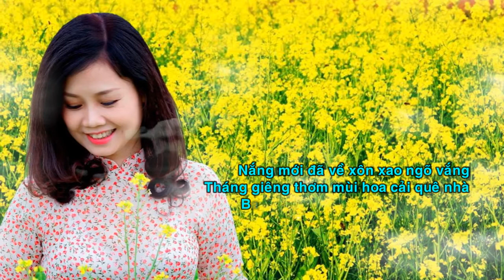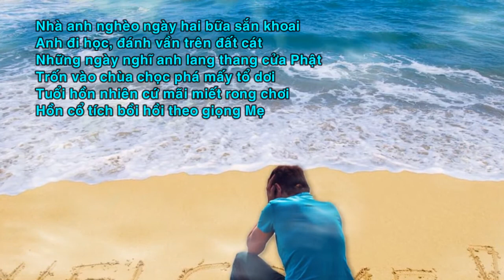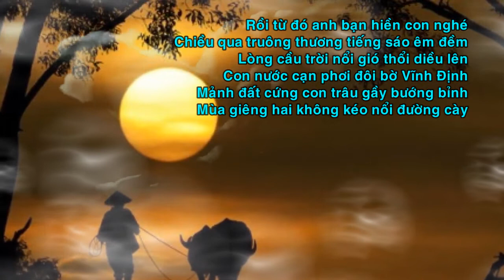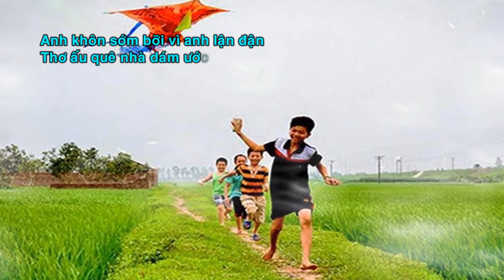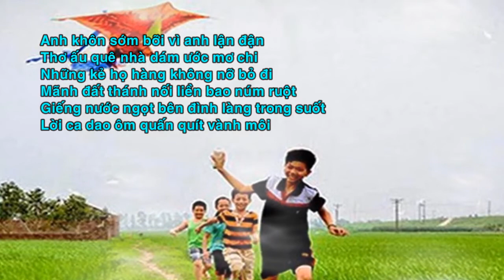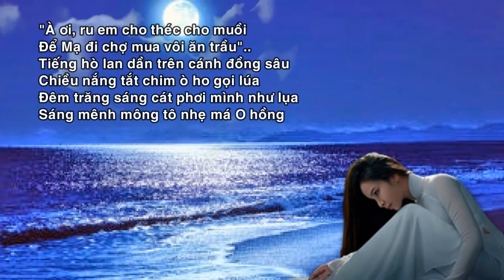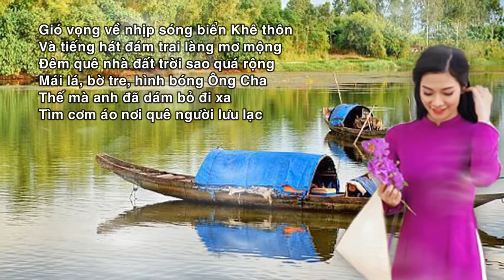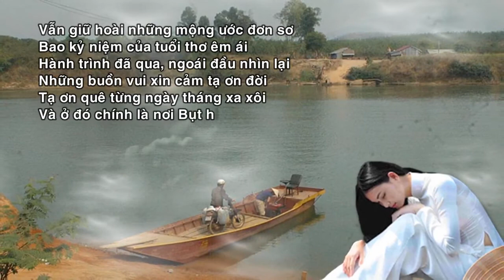GIẤC MƠ KỶ NIỆM - Ngâm thơ Phạm Bá Nhơn - Nghệ sĩ Thu Hằng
Thơ: Phạm Bá Nhơn
Diễn ngâm: Thu Hằng

Nắng mới đã về xôn xao ngõ vắng
Tháng giêng thơm mùi hoa cải quê nhà
Bao tháng giêng rồi anh mãi đi xa
Đời trôi nổi càng thương về kỷ niệm
Thuở thơ ấu anh mơ lần Bụt hiện
Ban phép màu để thắp sáng tương lai
Nhà anh nghèo ngày hai bữa sắn khoai
Anh đi học, đánh vần trên đất cát
Những ngày nghỉ anh lang thang cửa Phật
Trốn vào chùa chọc phá mấy tổ dơi
Tuổi hồn nhiên cứ mải miết rong chơi
Hồn cổ tích bồi hồi theo giọng mẹ
Rồi từ đó anh bạn hiền con nghé
Chiều qua truông thương tiếng sáo êm đềm
Lòng cầu trời nổi gió thổi diều lên
Con nước cạn phơi đôi bờ Vĩnh Định
Mảnh đất cứng con trâu gầy bướng bỉnh
Mùa giêng hai không kéo nổi đường cày

Anh một mình bắt tổ sáo trên cây
Con sáo nhỏ bay hoài trong trí nhớ
Mùa nắng lửa đọa đày thêm đất khổ
Củ sắn thay cơm, củ chuối thay canh
Tháng chín, tháng mười nước lụt vây quanh
Đêm thức trắng mền rơm không đủ ấm
Anh khôn sớm bởi vì anh lận đận
Thơ ấu quê nhà dám ước mơ chi
Những kẻ họ hàng không nỡ bỏ đi
Mảnh đất thánh nối liền bao núm ruột
Giếng nước ngọt bên đình làng trong suốt
Lời ca dao ôm quấn quýt vành môi
“Hò ơi; ru em cho théc cho muồi
Để mạ đi chợ mua vôi ăn trầu”…
Tiếng hò lan dần trên cánh đồng sâu
Chiều nắng tắt chim ò ho gọi lúa
Đêm trăng sáng cát phơi mình như lụa
Sáng mênh mông tô nhẹ má o hồng

Gió vọng về nhịp sóng biển Khê thôn
Và tiếng hát đám trai làng mơ mộng
Đêm quê nhà đất trời sao quá rộng
Mái lá, bờ tre, hình bóng ông cha
Thế mà anh đã dám bỏ đi xa
Tìm cơm áo nơi quê người lưu lạc
Không tính toán anh một đời phiêu bạt
Với tương lai lòng cứ mỏi mòn trông
Anh đã từng như nước giữa dòng sông
Qua trăm bến với vạn niềm u ẩn
Chợt thấy thương mình quá nhiều lận đận
Cố tránh hư danh, láo khoét, phỉnh phờ
Vẫn giữ hoài những mộng ước đơn sơ
Bao kỷ niệm của tuổi thơ êm ái
Hành trình đã qua, ngoái đầu nhìn lại
Những buồn vui xin cảm tạ ơn đời
Tạ ơn quê từng ngày tháng xa xôi
Và ở đó chính là nơi Bụt hiện./...